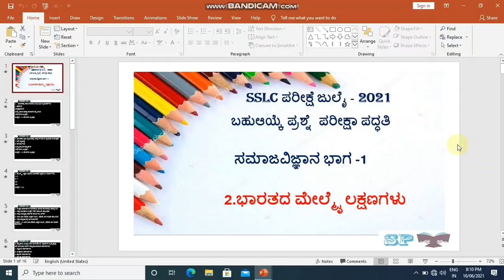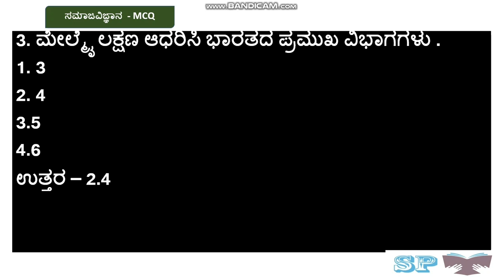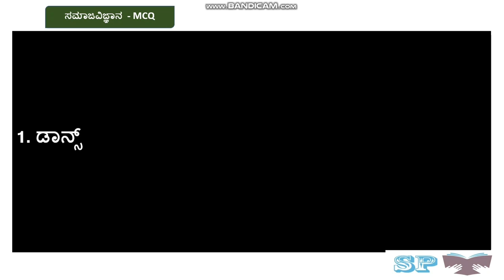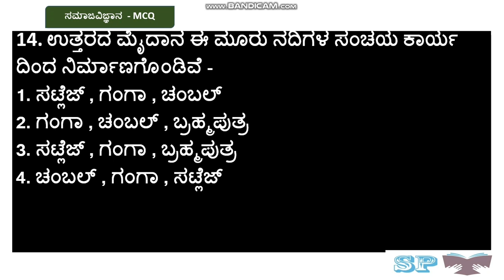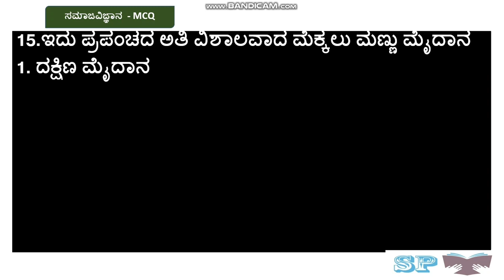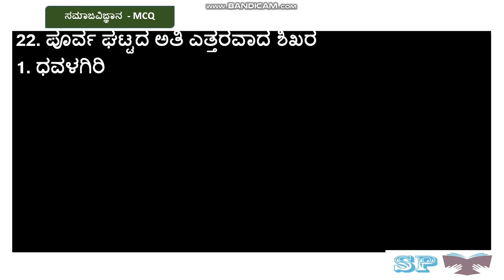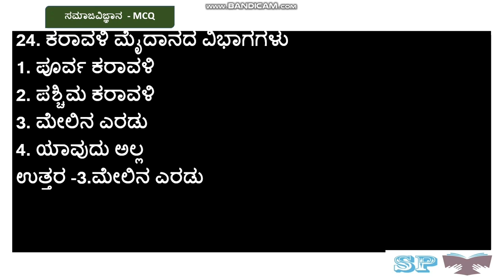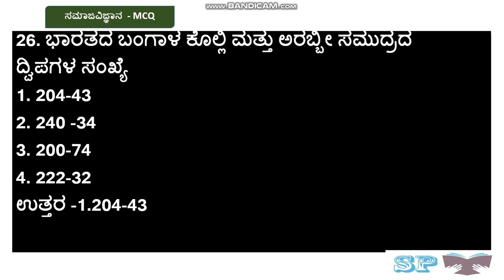sslc social scienceBHARATAD MELMAI LAKSHANAGALU VIMP 29 MCQ